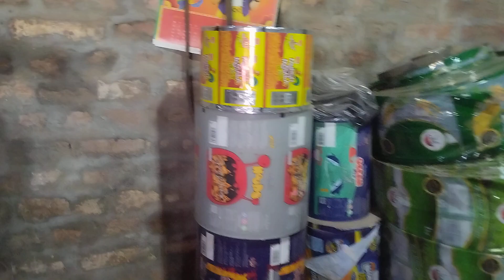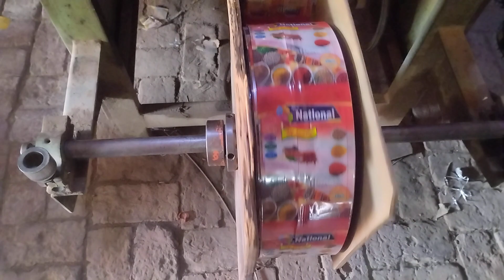printing press|| empty pouch making machine|| lifafa cutting machine|| business talks